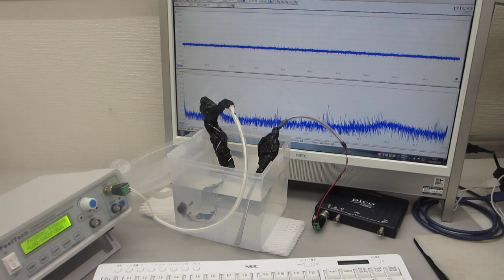樹脂容器の超音波伝搬特性による、超音波伝搬状態の変化を測定・解析・評価する実験ーーメガヘルツ超音波の効果ーー（超音波システム研究所）